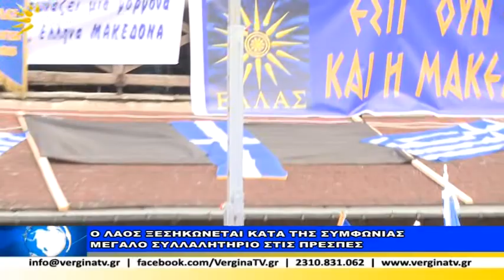C SILALLITIRIO PRESPES Ο ΛΑΟΣ ΞΕΣΗΚΩΝΕΤΑΙ ΚΑΤΑ ΤΗΣ ΣΥΜΦΩΝΙΑΣ ΜΕΓΑΛΟ ΣΥΛΛΑΛΗΤΗΡΙΟ ΣΤΙΣ ΠΡΕΣΠΕΣ 17 06